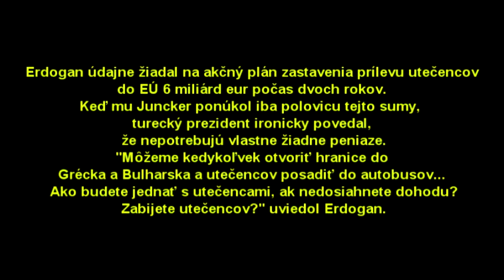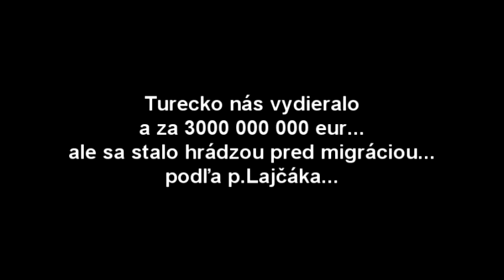AKO SA ZAVÁDZA....